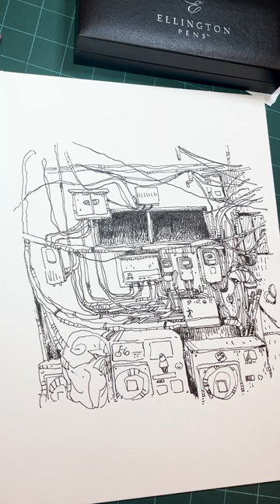Process Video : A very Japanese wall of wires with an Ellington fountain pen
I hardly ever use fountain pens. I smudge the ink, I make a mess... they’re intimidating. I’ve had this Ellington fountain pen sitting on my desk (for a while now) so I thought this wall of wires from a Japanese photo would be an easy pen test.😅

Finished pieces and short Reels on my IG at @MontrealSketcher

I don't own the reference photo so I won't show it here, but you can easily find it on Instagram at @ka_nai 📸😍

🧰 Tools are :
Pen is a Noble Heritage fountain pen by Ellington pens
Paper is Canson Montval cold press
Ink is Platinum Carbon

Music from Youtube Channel : Truly Non Copyrighted
Title: the background MUSIC for [CHILL GAMING] you need 😌►1 hour ►NON COPYRIGHTED